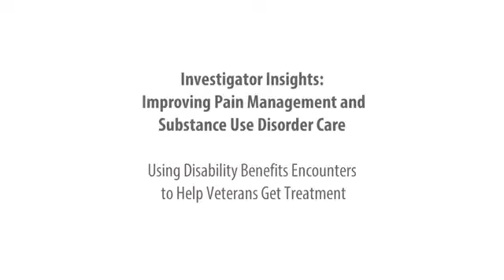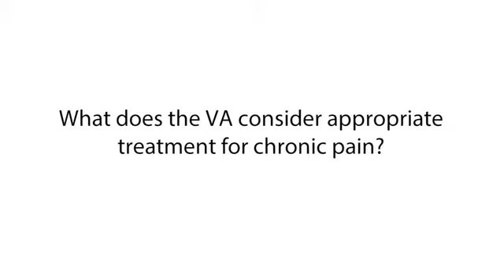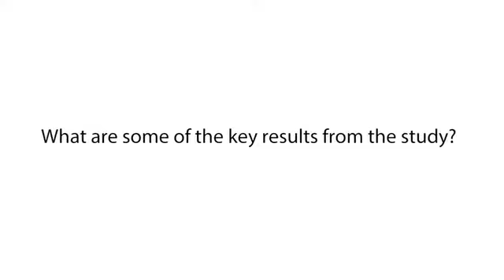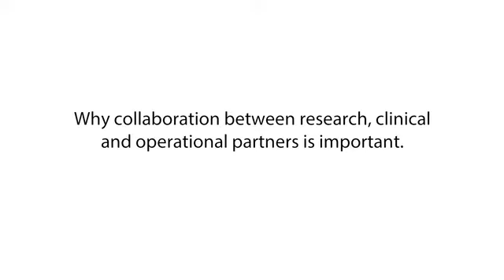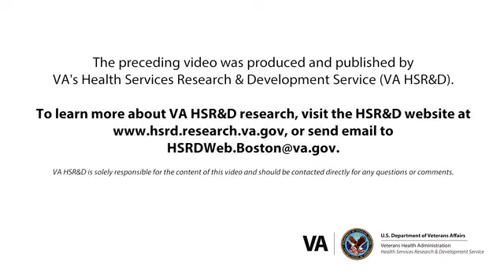Investigator Insights: Using Service Connected Disability Hearings as Gateway to Pain Management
Marc Rosen, MD, of VA’s Pain Research, Informatics, Multi-morbidities, and Education Center discusses his recent study in which Veterans applying for service connected disability were offered the opportunity to take part in VA pain management treatment.